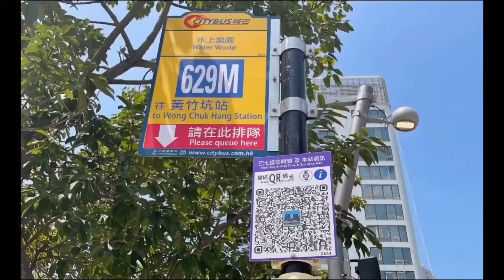[Hong Kong Sightseeing]CTB 629M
The intro music is from Andre Magalhess.